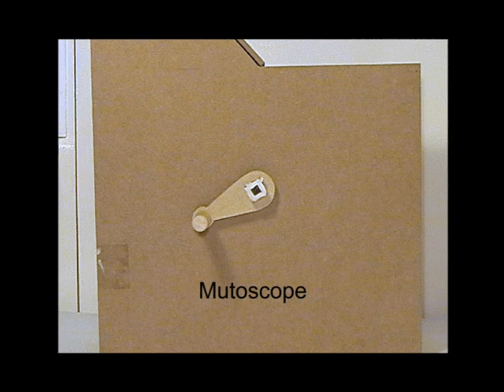A Mutoscope Animation.wmv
I came up with a design which would make it easy to create and watch back animation almost instantaneously. The drawings are on record cards, cheap and easy to find, and they slot easily into the slits on the drum. This is apple picking season in Catch Land!